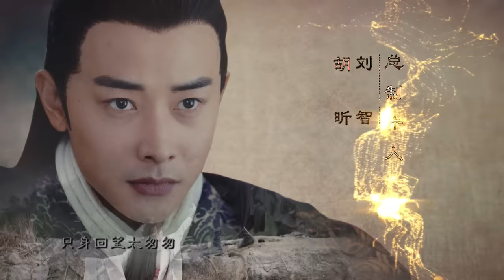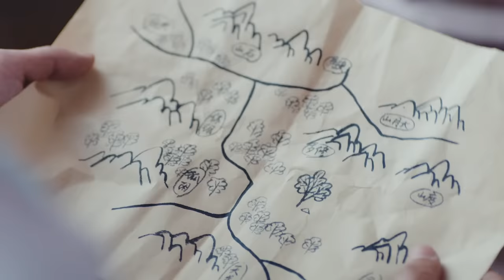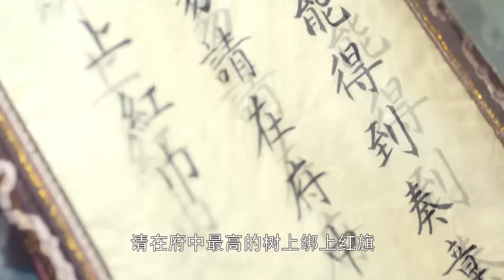=EGN SUB=錦繡未央 The Princess Wei Young 34 唐嫣 羅晉 吳建豪 毛曉彤 CROTON MEGAHIT Official